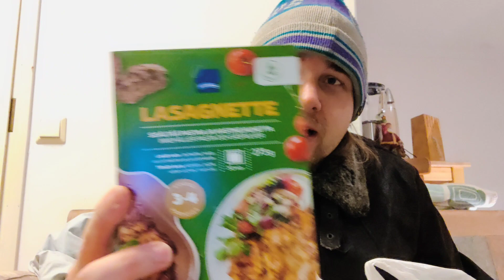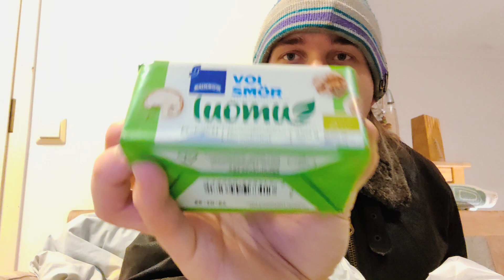Iltainen kauppakassivideo S-Market Pajuluoma Edition :)